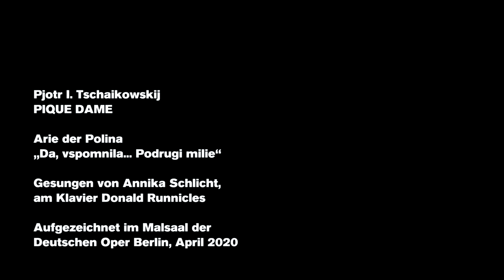"Da, vspomnila … Podrugi milie“ – sung by Annika Schlicht, 2020 (Our favourites)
Annika Schlicht, ensemble solist of the Deutsche Oper Berlin presents Polina´s aria "Da, vspomnila … Podrugi milie“ from the first act of Pyotr I. Tchaikovsky´s QUEEN OF SPADES (Pique dame / Pikowaja dama) – a typical Russian romance full of beauty and melancholy.

The mezzo-soprano is accompanied on the piano by the General Music Director Donald Runnicles, the introduction is spoken by dramaturg Lars Gebhardt.

About "Our Favourites" (Lieblingsstücke):
Everybody has favorite things: A favourite book, favourite film, favourite actress or a favourite destination: We at the Deutsche Oper Berlin, on the other hand, have mainly favourite pieces: Arias, songs,  certain choral or even special orchestral passages. Welcome to a hand-picked selection of music: Interpreted by small ensemble formations and commented by a dramaturge.